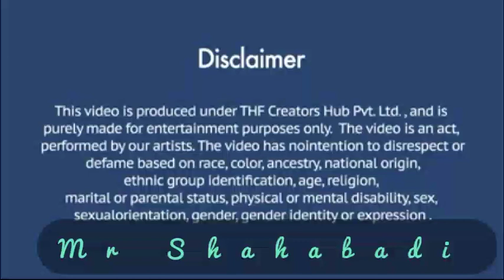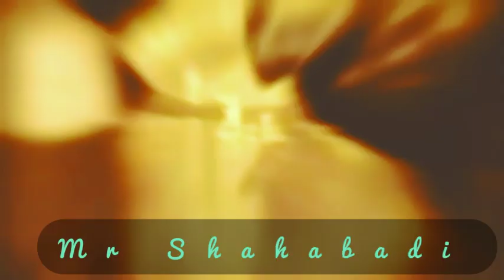MrShahabadi,TodayEvening 22/2thday,boxoffice Collection KGF 2,Runway34,heropanti 2,RRR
MrShahabadi,TodayEvening 22/2thday,boxoffice Collection KGF 2,Runway34,heropanti 2,RRR,youtube kgf2 abhikareview filmyindian reviewbazaar mrshahabadi yuotubeviral prasanthneel public review